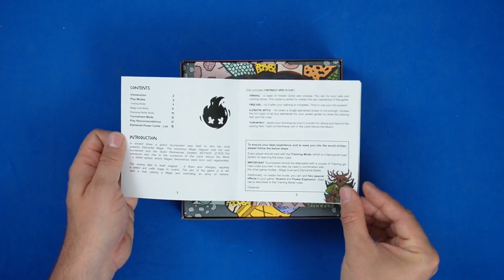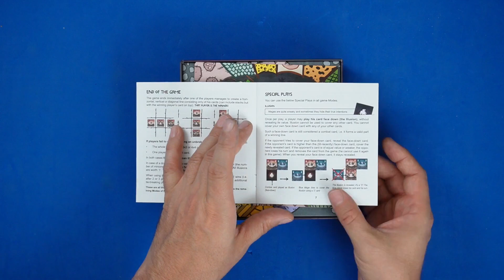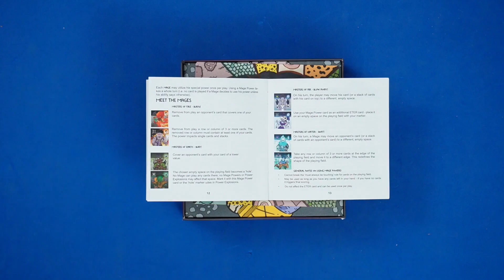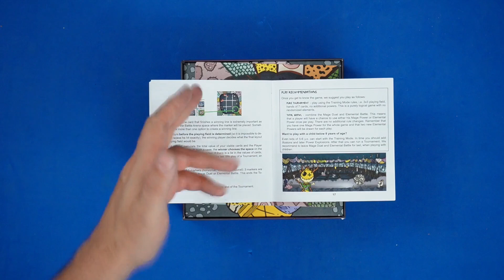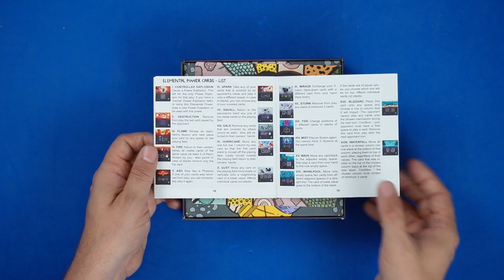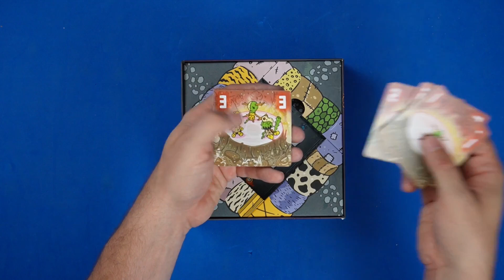📦 ETER (Smart Flamingo) - Alors, on ouvre la boite?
📝 ETER (Smart Flamingo) 🎲 2 ⏳ 20-30M 👨‍👩‍👦‍👦 8+

Unboxing de ETER, de chez Smart Flamingo, que vous pouvez retrouver actuellement sur Kickstarter et que donc vous pouvez pledger si le jeu vous interesse. Dans ce jeu, vous allez devoir, en tant que Mage, envoyer vos minions au combat dans ce duel à mort de ... Tic Tac Toe! Et oui, sauf qu'ici, Smart Flamingo a veiller à ce que cela ne soit pas un simple Tic Tac Toe en y ajoutant un paquet de règles permettant non seulement de développer le coté stratégique mais en y ajoutant aussi des bonus que vous pourrez débloquer pendant la partie.

0:00 Intro
1:01 Ouverture de la boite
1:31 Manuel
5:52 Punchboards/plateaux
6:59 Cartes
10:27 Rappel
11:23 Outro